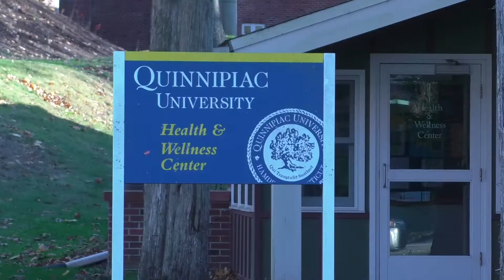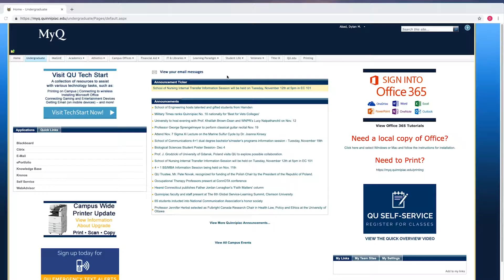Demand for Counseling Services Increases | Q30 Newscast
With finals just a few weeks away, Quinnipaic’s Office of Counseling Services has experienced a 40 percent increase in counseling appointments, and students are ultimately the ones paying the price.

“You can imagine with a 40 percent increase in demand we are stretched thin,” said Dr. Ariela Reder, director of the Office of Counseling Services.

Many students have been waiting days or even weeks to speak with a licensed counselor, and many agree that mental health should not be a waiting game.